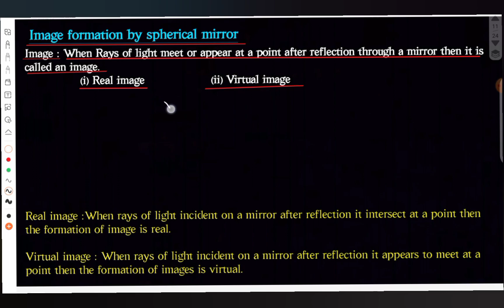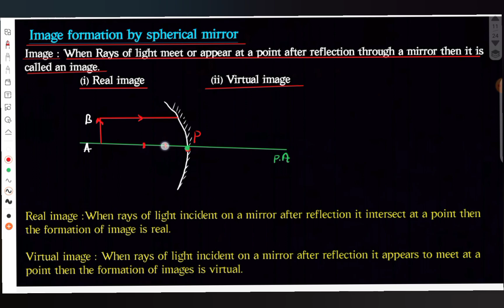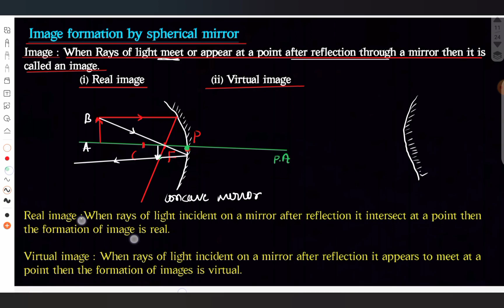Lec...3 Reflection of light/Image/Real image/Virtual image/